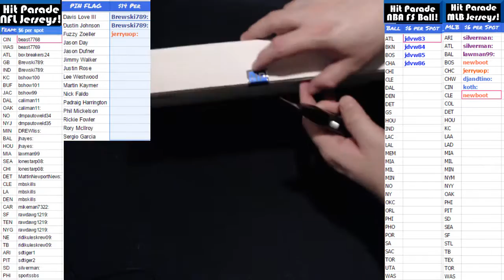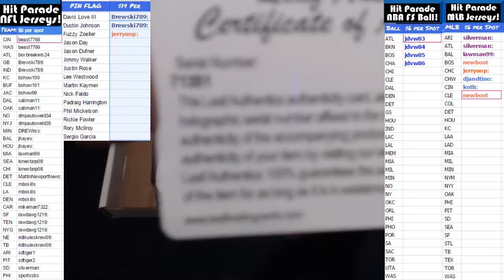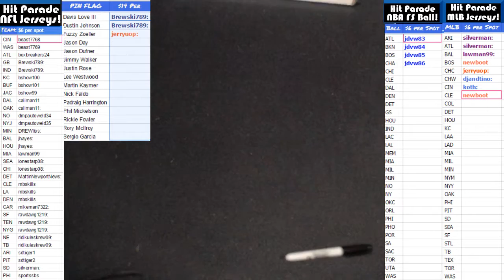2017 01 11 2017 HP NFL Series 1 Box 58 Ozzie Newsome